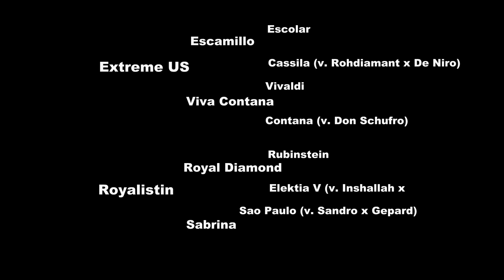Hengstveulen van Extreme US x Royal Diamond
Hengst - (°03/2024)

v. Extreme US (Escamillo x Vivaldi)
m. Royalistin (Royal Diamond x Sao Paulo)